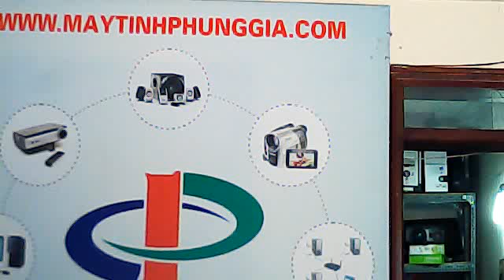Bán linh kiện laptop ở Hải Phòng, 0949.51.3333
Màn hình laptop
Bàn phím laptop
Chuột laptop
Pin laptop
Adapter laptop
Ram laptop
Ổ cứng laptop
Ổ đĩa quang laptop
Vỏ laptop
Bản lề laptop
Cáp laptop
Loa laptop
Main laptop
Chíp laptop
Quạt laptop
Cao áp laptop
Sửa chữa laptop

Cơ sở 2 : số 48 Ngõ 68 - Đường Cầu Giấy - Hà Nội.
Giới thiệu về BỆNH VIỆN LAPTOP Phùng Gia là một trong những Trung Tâm Sửa Chữa Laptop chuyên nghiệp và uy tín nhất hiện nay tại TP Hà Nội. Để đáp ứng cho việc sua chua laptop được nhanh chóng và hiệu quả, bệnh viện laptop phùng gia đã đầu tư trang bị đầy đủ các loại máy móc hiện đại nhất được nhập khẩu từ các nước Nhật, Đức, Mỹ như máy đóng chipset tự động, máy ép sọc màn hình, máy kiểm tra lỗi Mainboard, máy làm cell,...
Cùng với với đội ngũ kỹ sư, chuyên viên kỹ thuật giỏi, được đào tạo chuyên nghiệp, nhiều kinh nghiệm, từng làm việc ở các hãng nổi tiếng như Dell, IBM, HP, Acer. Khi laptop của quý khách gặp sự cố, quý khách hoàn toàn có thể yên tâm mang đến với chúng tôi để nhận được sự trợ giúp nhanh nhất, nhiệt tình nhất với chi phí thấp nhất.

BỆNH VIỆN NHẬN KÝ HỢP ĐỒNG BẢO HÀNH, BẢO TRÌ ĐỐI VỚI CÁC CÔNG TY, ĐƠN VỊ CHUYÊN PHÂN PHỐI LAPTOP. KÝ HỢP ĐỒNG HỢP TÁC SỬA CHỮA LÂU DÀI VỚI CÁC CÔNG TY TIN HỌC --CỬA HÀNG- MỐI LÁI- ANH EM THỢ TỈNH XA TRONG TOÀN QUỐC .